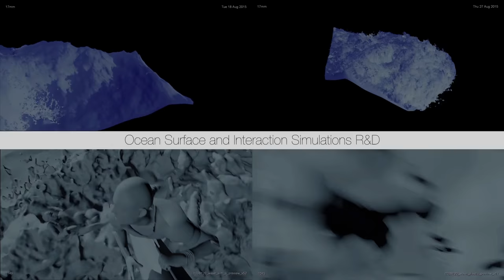Black Sails Season 3 Visual Effects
Here's a sample of the work we did at Digital Domain for Starz' Season 3 of "Black Sails". I was the VFX Supervisor for a team that eventually grew to more than 60 artists. The bulk of the work was for Episode 2, where we had to recreate a hurricane-strength storm Cap. Flint and the crew of the Walrus fall into to escape Hornigold's ship. We also created work for 5 additional episodes, including many open ocean shots and a great underwater sequence on Ep. 9. Enjoy!